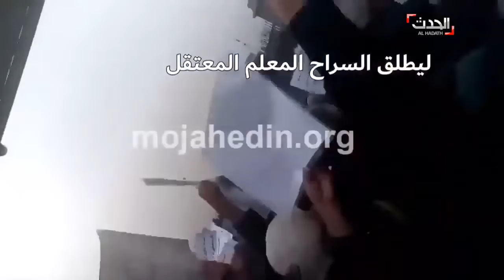إيران تستقبل العام الجديد على وقع الاحتجاجات الشعبية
لا يزال الشارع الإيراني يغلي على صفيح ساخن, تحت وطأة الضغوط الاقتصادية والاجتماعية والأمنية التي أثقلت كاهله ودفعته للانتفاض بوجه النظام القمعي في طهران. وفي إطار سلسلة طويلة من الإضرابات والاحتجاجات الشعبية والفئوية والنقابية لمختلف أطياف المجتمع الإيراني, تواصل فئات المعلمين وأعضاء السلك التربوي المتقاعدين حراكها حيث تجمهروا أمام مقر البرلمان وسط طهران في مظاهرة طالبوا خلالها بسداد مرتباتهم التي تعجز الحكومة عن دفعها منذ أشهر, تحت ذريعة باتت تستخدم كثيرا وهي العجز في الميزانية